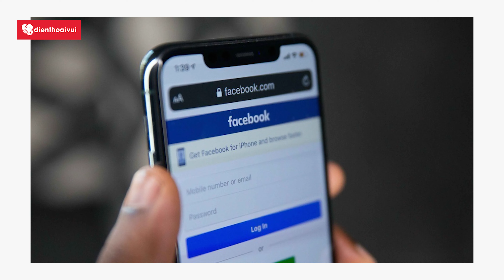APPLE CHUẨN BỊ CHO CHIẾC iPHONE KHÔNG PHÍM BẤM, PHẢI RẤT LÂU NỮA CỔNG LIGHTNING MỚI THỰC SỰ BIẾN MẤT